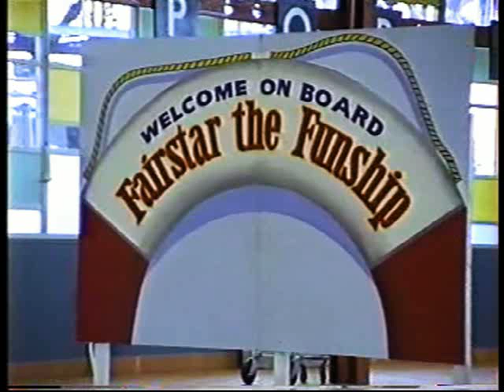THE FAIR STAR KIDD, ( IAN BRAZIER )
GRAHAM SINGS THE FAIR STAR KIDD